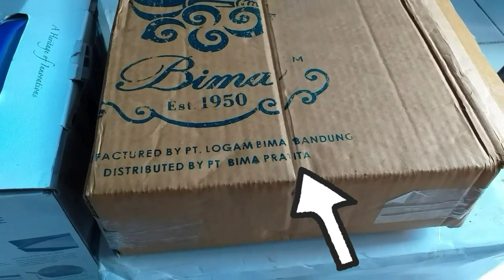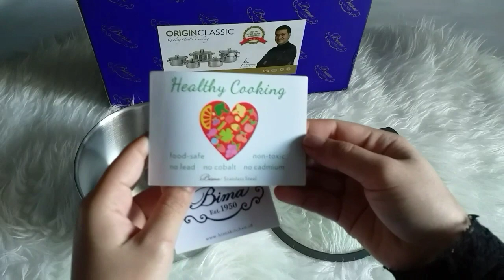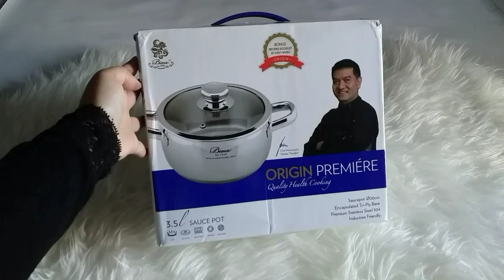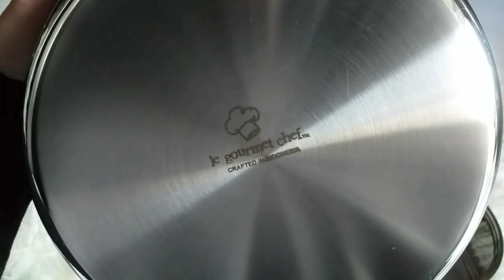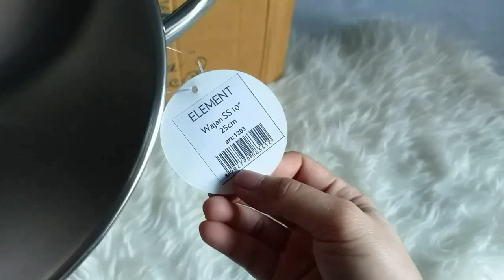Review Alat Masak Panci dan Wajan Bima Stainless Steel 304 Yang Aman digunakan Untuk Memasak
Saya memutuskan untuk mengganti semua alat masak setelah mendapat informasi mengenai alat alat masak berbahaya yg bisa menyebabkan kanker.

Alat alat masak berbahaya tersebut terbuat dari alumunium, tembaga dan berbagai alat masak berbahan coating lainnya.

Ternyata alat masak yang  paling aman adalah alat masak yg terbuat dari steinless steel 304. Dan setelah searching di google  & mencari cari info maka pilihan saya jatuh ke merk Bima, karena harganya lebih terjangkau dibanding merk lain, tp kalau teman teman mau pilih merk lain juga gpp 😊🙏.

Berikut saya cantumkan jenis alat masak apa saja yg saya beli dan web penjualnya ya.

1. Bima Origin Classic Saucepan / Panci Mie Susu Stainless
Link tokopedia :

2. Panci Saucepot Bima Origin Premiere - 20 cm
Link tokopedia :

3. Gourmet Chef Tri-Ply Sautepan 22 cm
Stok habis, tapi kalau penasaran pngn liat boleh buka link ini ya kak :
link tokopedia :

4. Bima Element Wajan 10” (25 cm)
Link tokopedia :

5. Bima Asian Wok 32 cm / Wajan Hongkong / Kuali Stainless
Link Shopee :

Selamat menonton Video Unboxing nya teman teman 😇🙏